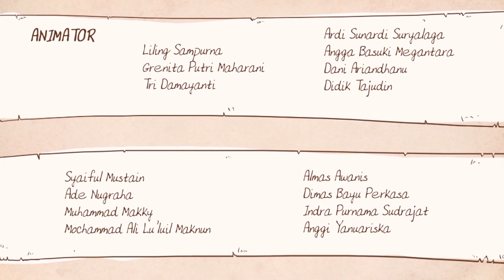Dongeng Bahasa Indonesia - Kue Emas - Bag.6- Oki Nirmala - Dongeng Anak - Indonesian Fairytales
CHANNEL Majalah Bobo berisi tentang Cerita Dongeng Anak Indonesia - KREATIF Tutorial Cara membuat mainan anak - PENGETAHUAN fakta unik dan seru - Jalan-Jalan keliling INDONESIA - REPORTASE majalah BOBO - DANCE Tutorial lirik lagu Operet - VIDEO lucu dan unik sahabat Bobo - dan sebagainya.